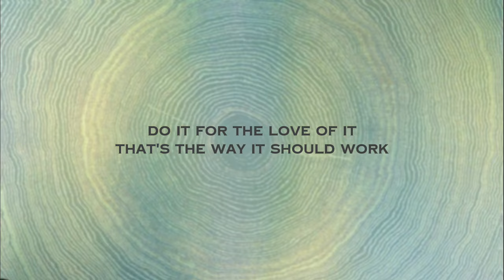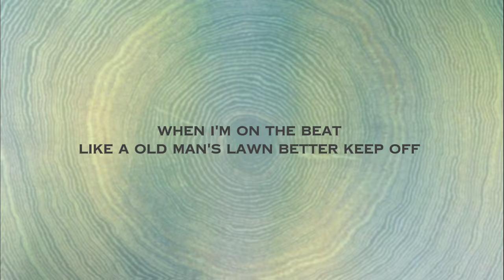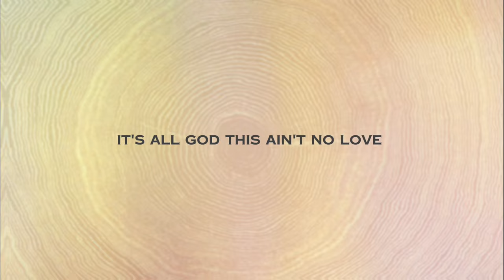Forrest Frank f.t Conner Price - Up! (Lyrics)